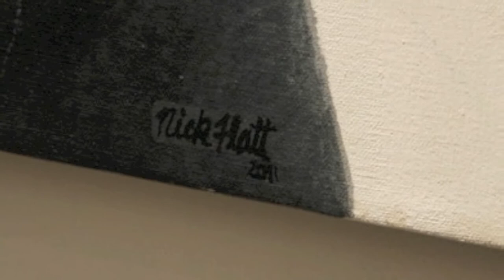Ty Segall - Imaginary Person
Stop Motion Video of Nick Flatt painting Nip Slip